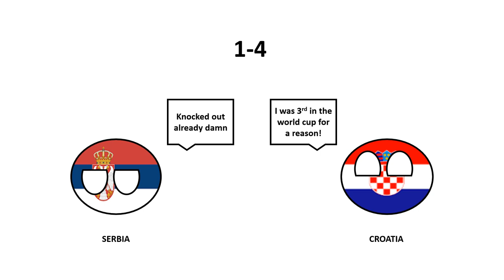2023 Balkan Cup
The 2023 Balkan Cup is being held in Serbia. The cup will happen every two years and the next hosts are Greece.